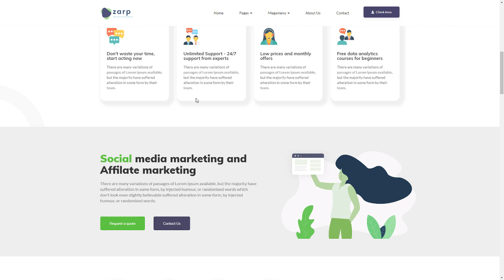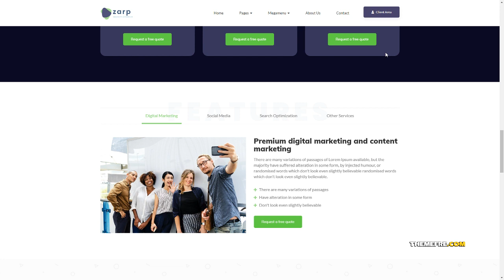Zarp - Creative and Modern WP Theme Jeptha Davey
Compatible With Visual Composer 5.1.x, Visual Composer 4.12.x, Visual Composer 4.11.x, Visual Composer 4.11.2.1, WPBakery Page Builder 5.5.x, WPBakery Page Builder 5.4.x, WPBakery Page Builder 5.3, Bootstrap 3.x, Bootstrap 2.3.x

 Columns 4+

 Layout Responsive

 Tags agency, blog, business, corporate, creative, digital, digital agency, marketing, modern, multipurpose, personal blog, portfolio, responsive, startup